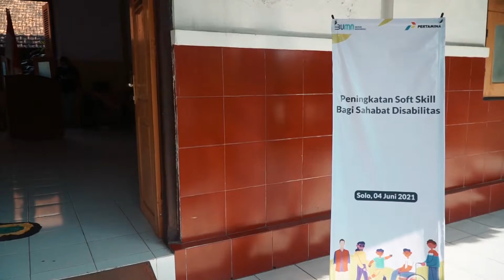Staf Khusus Presiden Beri Semangat Para Difableprenuer Binaan Pertamina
Pertamina berupaya memberikan peluang dan ruang bagi para difabel, salah satunya dengan membentuk Difablepreneur Sanggar Inspirasi Karya Inovasi Difabel (Sriekandi) Patra. Upaya ini diperuntukkan agar para Difabel dapat terus berkarya dan berdikari menambah ketrampilan-ketrampilan baru.

Staf Khusus Presiden RI yang sekaligus merupakan founder Thisable Foundation, Angkie Yudistia dalam kunjungannya mengapresiasi upaya Pertamina. Menurut Angkie, Sriekandi Patra merupakan UMKM perajin batik yang benar-benar menembus batas, karena pengrajin menggandeng teman disabilitas sehingga dapat mandiri secara ekonomi.